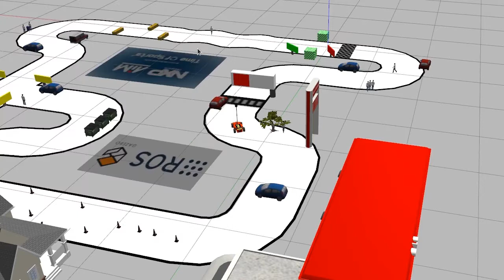Car Race of the 2nd Runner Up of Smart Car Race Design Challenge 2021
Team DefianzRacing from the Delhi Technological University, New Delhi became the 2nd Runner Up of the Smart Car Race Design Challenge 2021 organized by NXP India in collaboration with Time of Sports. Congratulations to the Team!